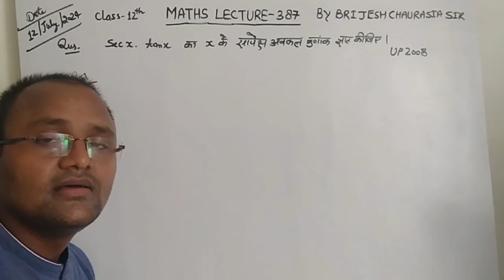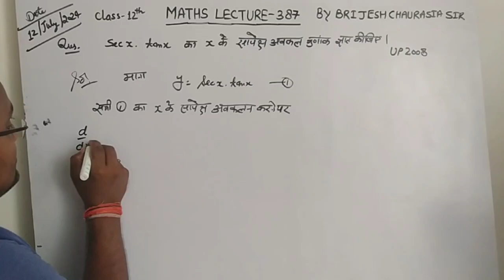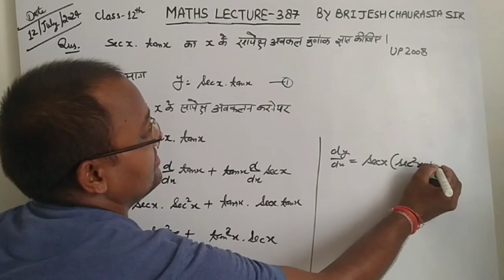find differential coefficient of respect to x of sec x.tan x/limits and derivatives/class 12th maths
secx.tanx का x के सापेक्ष अवकल गुणांक ज्ञात कीजिए।